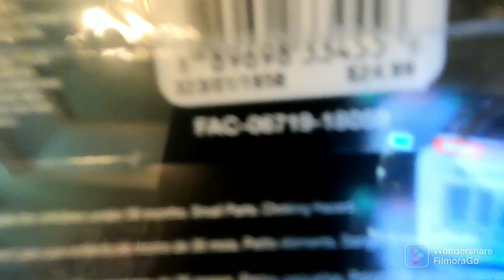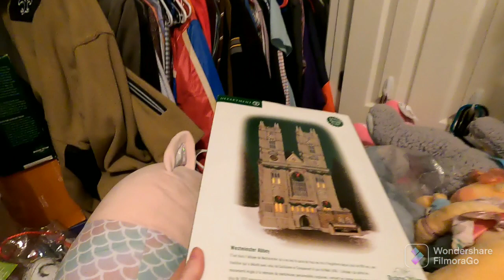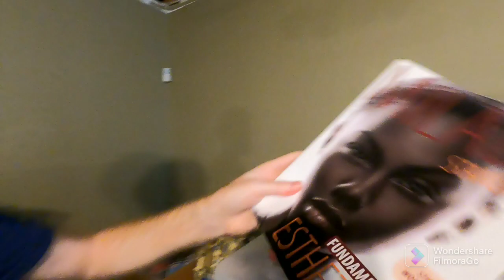Department 56 for $200!! What Sold Week 26 on ebay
Come check out what I sold for week 26 of 2022.  Two $200 sales!!  Not bad for 1 week.

All these items sold on Amazon, Ebay, Facebook, Amazon, and Mercari.  Let me know your favorite sale!

14" x 20" poly bags I use for big plush like squishmallows:

Labels I use for my Dymo 4XL Thermal printer:

9" x 12" poly bags I use to ship plush and clothing items:

The bubble wrap I use for my business:

Dymo 4XL is the thermal label printer I use:

full time reseller what sold video